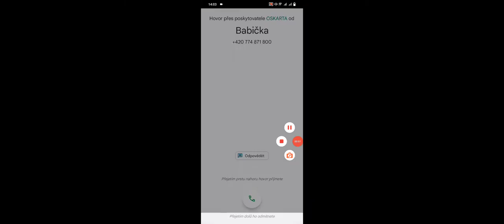My Prison Je Tuuu | ROBLOX 7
🔴EXPERID🔴